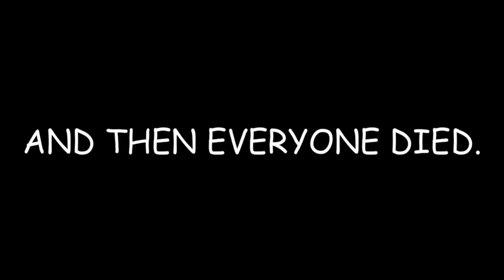World's Greatest Discovery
Borys (The Red-shirt one), Denis (The Blue-shirt one), Martin (The Green-shirt one), and Fabian (The Yellow-shirt one) are in science class doing an oddly dangerous science experiment. But when Denis makes a massive scientific discovery, you wont believe how the experiment goes!

Friday Night Funkin' Vs Borys199 3.0. OST - Spontaneous (Instrumental)

Other Borys Stuffz

If a character with a modified voice is hard to understand, I've made captions for them just in case.

Time to Make: 4 Days. Sometimes we say different stuff in these videos than we would in real life for a cool story or humor or something.